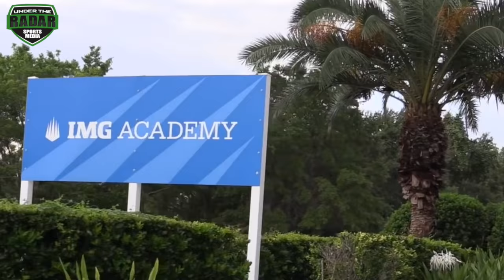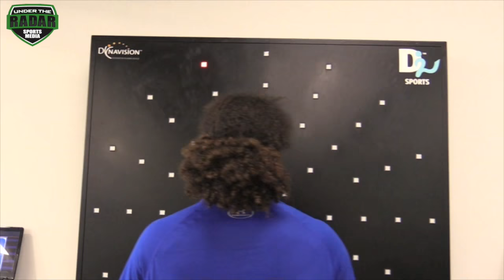Bookie Radley - Hiles '18 : IMG Academy (FL) Off-Season Grind 2017